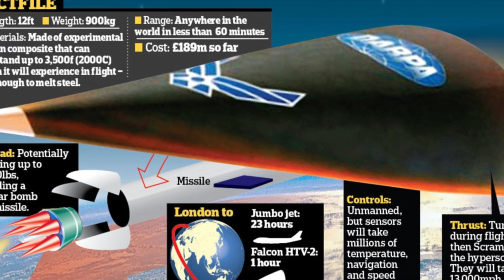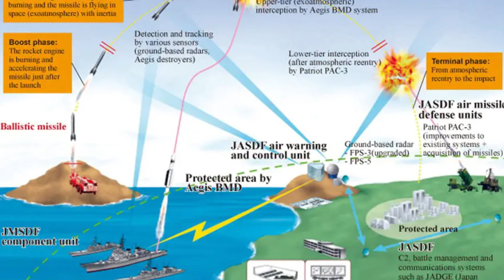Ethiopia: ሁቲዎች የማትነካዋን ደፈሯት | የአሜሪካ መርከብ በቀይ ባህር ነደደች | ቻይና ዝምታ ሰበረች | Ethio Media | Ethiopian News